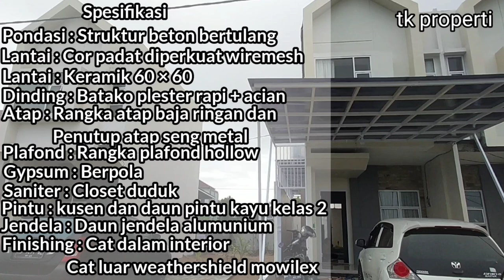Rumah Tanpa Bank, Siapapun Bisa Punya Rumah Ini, Perumahan Granada Village Pontianak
Rumah Tanpa Bank dengan Konsep Syariah di Pontianak Kalimantan Barat
Perumahan ini memiliki Unit Sevilla Yaitu Perumahan Tipe 36 2 Lantai.
Rumah Ini termasuk Gampang dalam Mengambilnya, Karena Rumah Ini rumah tanpa sistem bank dan Tidak Riba dalam Hukum Agama Islam
✅No Bunga
✅No Bi Checking
✅No Denda
✅No Sita
Properti murah ini termasuk properti Pontianak dan ini juga masuk ke dalam berita Pontianak Informasi.
Lewat channel tk properti ini kita akan memberikan info rumah yang lengkap mengenai info rumah murah dan info rumah di jual. Rumah cakep ini cocok untuk orang-orang yang sedang cari rumah atau lebih tepatnya cari rumah baru. Teman-teman juga tidak perlu takut dan kuatir untuk melakukan transaksi bersama kami karena kami adalah Agent Properti di kantor Promex.
Jadi transaksi Aman dan Lancar

𝙎𝙥𝙚𝙨𝙞𝙛𝙞𝙠𝙖𝙨𝙞 :
Spesifikasi Type Sevilla 2 lantai :

 ️ Pondasi :
▪️Struktur Beton Bertulang

 ️ Lantai :
▪️Cor Padat + Wiremesh
▪️Lantai keramik 60x60

 ️ Dinding :
▪️Batako Plester Rapi + Acian

 ️ Atap :
▪️Rangka Atap Baja Ringan
▪️Penutup Atap Seng Metal

 ️ Plafond :
▪️Rangka Plafond Hollow
▪️Gypsum berpola

 ️ Sanitair :
▪️Closet Duduk

 ️ Kusen Pintu & daun pintu : Kayu kelas 2

 ️ Daun Jendela : Aluminium

 ️ Finishing Cat ;
▪️cat dalam interior
▪️cat luar wheathershield (Mowilex)

💠Info Tambahan :
Harga : Rp.  339 Juta

🌟Promo :
- Free Cor Rumah
- Free Perabotan
- Free Teralis
- Free Meja Kompor
- Free CCTV

K͟e͟u͟n͟g͟g͟u͟l͟a͟n͟
✔jalan bisa masuk mobil
✔Jalan Komplek Paving Blok 5Meter
✔bebas banjir
✔Dekat dengan pasar, sekolah dan perkantoran
✔Rumah Primary
✔Flexibel Pembayarannya
✔Lokasi strategis
✔Kawasan Bisnis
✔Lokasi Aman

💠Jenis Pembayaran
-Cash Keras
-Cash Tempo

Minat, info dan survey
Hubungi Marketing Kami

🛠Ahmad Fajrin

Serta BAGIKAN ke teman teman yang lain, siapa tau di antara kita ada yang sedang mencari rumah seperti ini